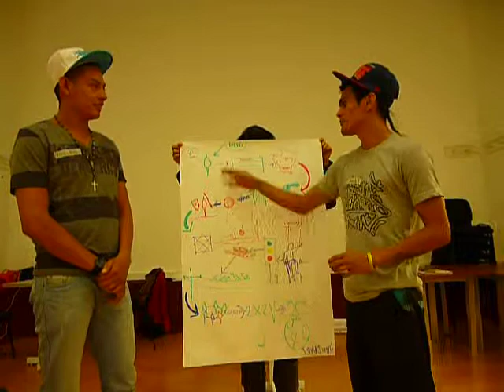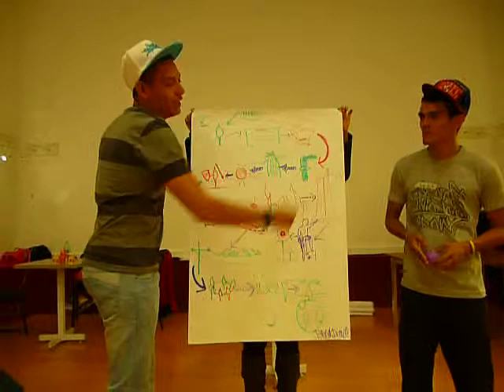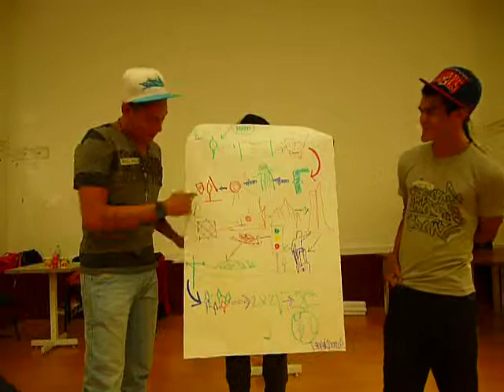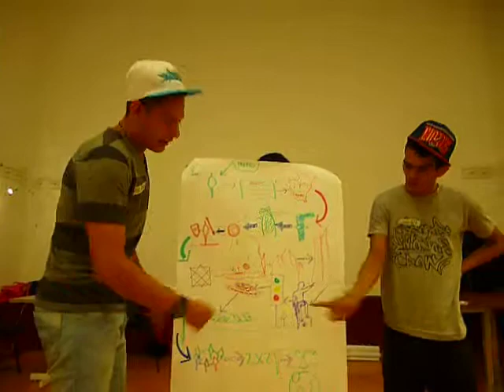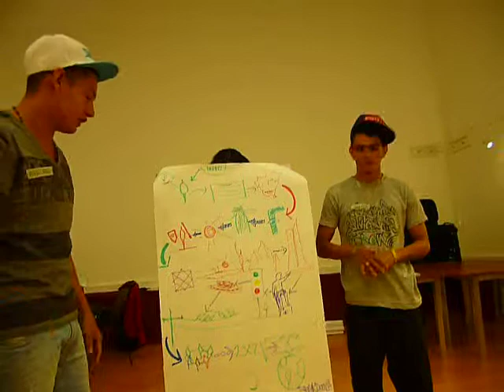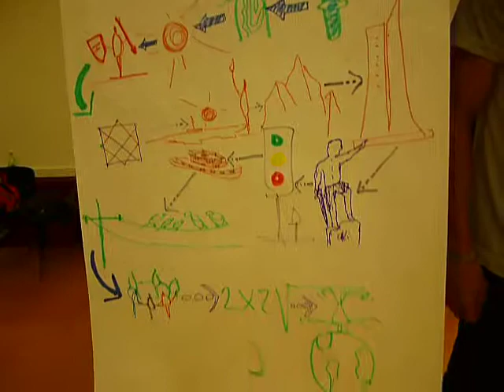Café Redes Danza urbana en CIRCO tejeRedes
Plan nacional de danza
Mincultura Colombia  junio 2013